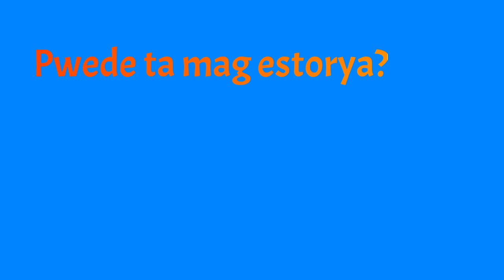Mag estorya ta...bahin sa SINGLE ug MARRIAGE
Mag estorya ta bahin sa single ug marriage life. Unsay kalahian sa duha ka kinabuhi. Maayo ba magpabilin mag inusara o maayo ba kon mam inyo ka. My Vlog # 4.